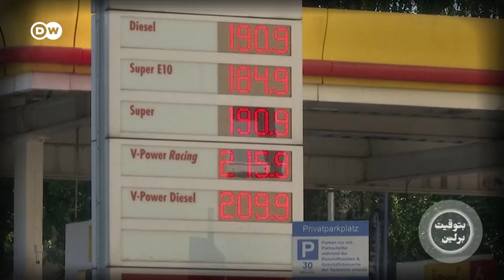حرب روسيا على أوكرانيا: كيف غيرت التحالفات حول العالم؟ | بتوقيت برلين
أعلن وزير الخارجية الروسي سيرغي لافروف عن توسيع العلاقات التجارية مع الصين. فهل ستكون هذه شراكة إستراتيجية قوية؟ ومن المستفيد أو المتضرر منها، وما التغير الذي ستحدثه على التحالفات الاستراتيجية بشكل عام؟

من برلين يرافقكم في هذه الحلقة من برنامج بتوقيت برلين: أحمد اعبيدة

ضيوف الحلقة:

وليد الشيخ، صحفي ومحلل سياسي// ناجح العبيدي، خبير في الشؤون السياسية والاقتصادية // هديل عويس، صحفية وخبيرة في الشأن الأمريكي